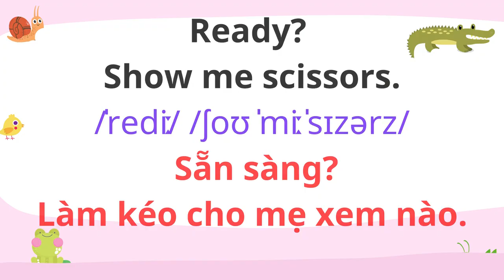English for Parents and Kids |Talk with me baby | 28. Rock scissors paper